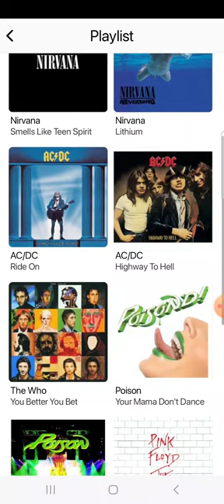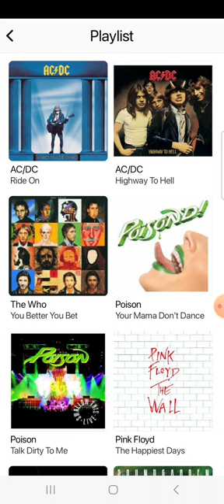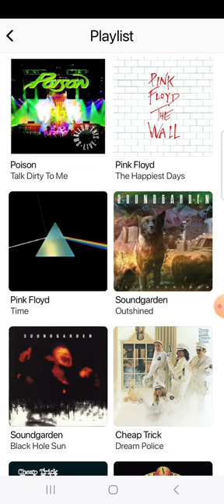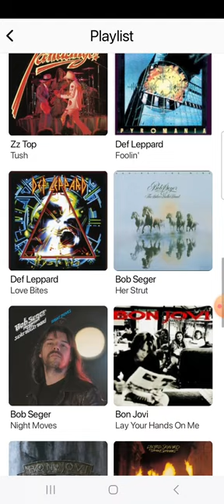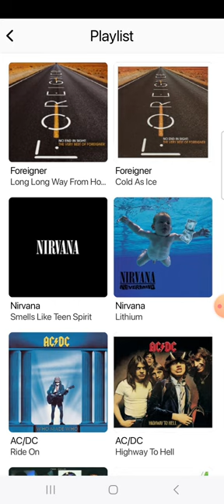106.5 WSFL Radio Commercial Break #14 (June 25, 2024)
Recorded after Foreigner - Long, Long Way From Home and before Led Zeppelin - Immigrant Song.